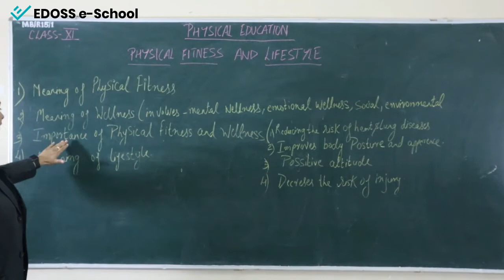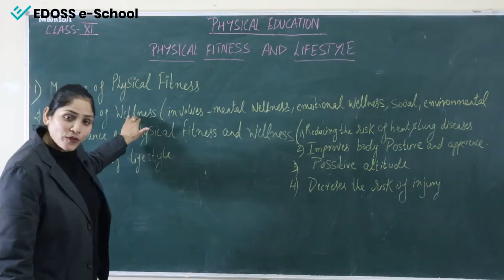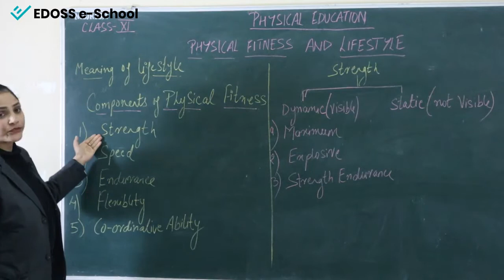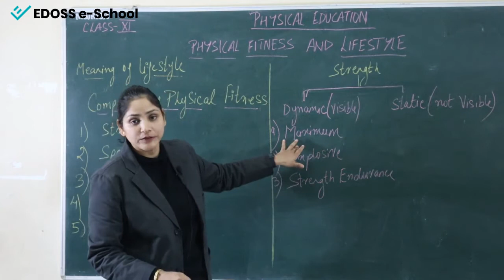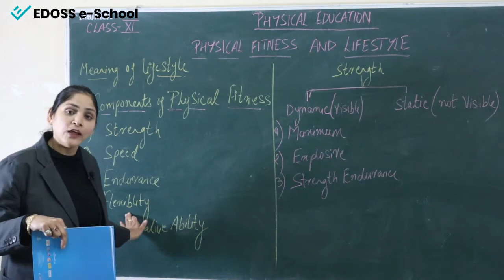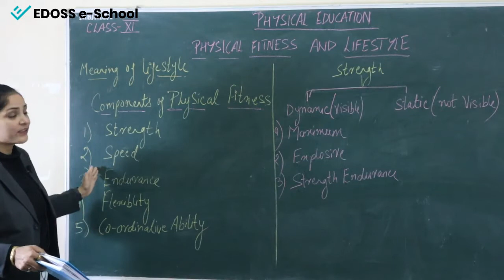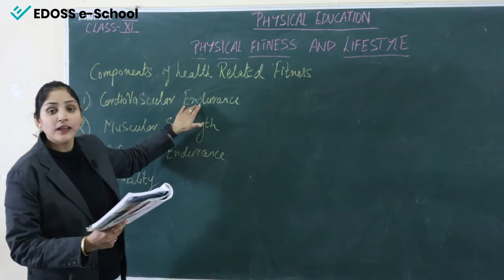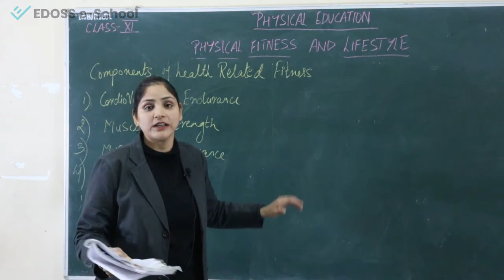Physical Fitness Wellness and Lifestyle - NCERT - Class XI - Physical Education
Meaning and importance of physical fitness, Components of physical fitness , Components of health related fitness.